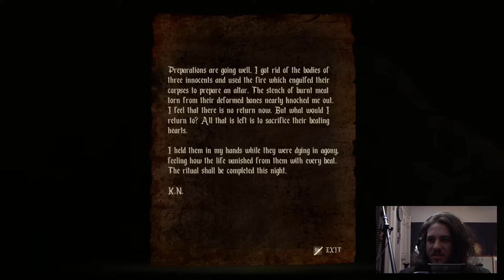Agony Eps 1 (First Lets Play) -A Dream Play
First Let's Play, I done, Audio is not that grate...sorry about that.
BUT holly F**k is this game beautiful.